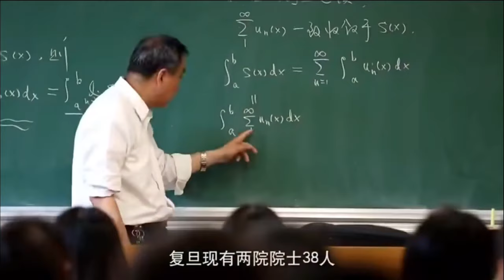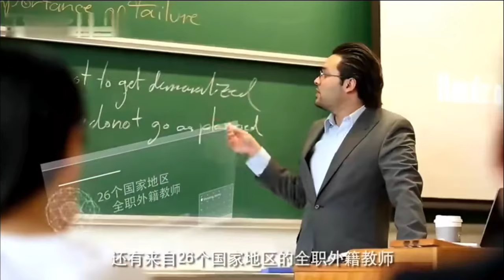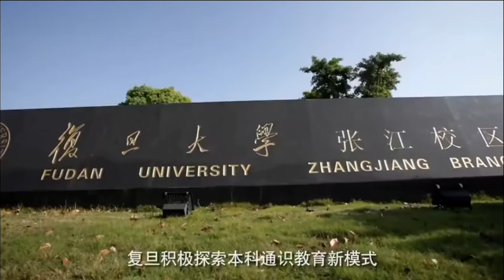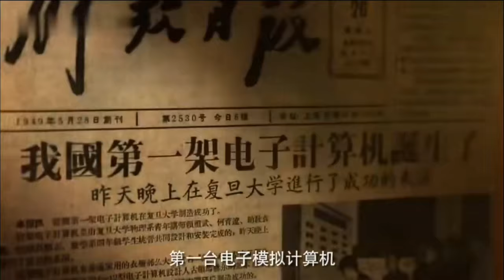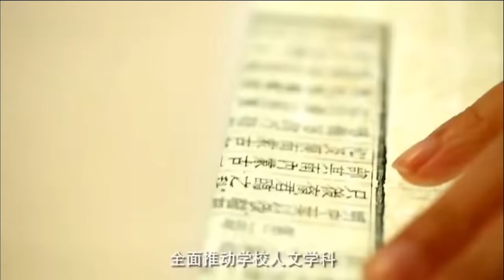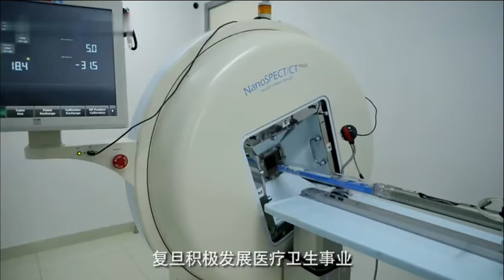Fudan University campus.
Fudan University
Public university in Shanghai, China
Fudan University is a major public research university in Shanghai, China. It is widely considered one of the most prestigious and selective universities in China. Founded in 1905, shortly before the end of China's imperial Qing dynasty, Fudan was the first university established independently by the Chinese people.
Address: 220 Handan Rd, Yangpu District, Shanghai, China, 200437
Undergraduate tuition and fees: International tuition 34,000 CNY (2011 – 12)
President: Yang Yuliang
Subsidiaries: Shanghai Medical College, MORE
Founder: Ma Xiangbo
Founded: 1905